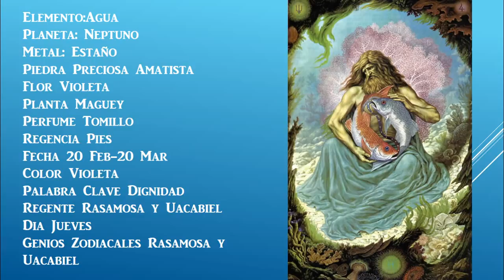PISCIS MISTICOS Y GRANDES INICIADOS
PISCIS CUALIDADES

Gnosis Enseñanzas Esotéricas. Se a creado como ayuda y orientación para los buscadores y amantes de la sabiduría. Para esos Hombres y  Mujeres sedientos del Conocimiento, y la luz Espiritual. Enseñada por nuestro V.M. Samael Aun Weor  del  V.M. Lakhsmi Daimon y del Maestro de Maestro V.M. Jeshua ben pandira. De estos grandes Maestros y sus enseñanzas serán nuestras conferencias y vídeos. Espero me sigan y compartan mis vídeos.
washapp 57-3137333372